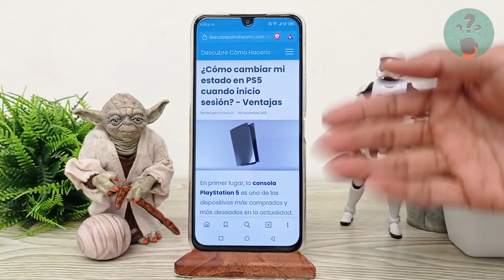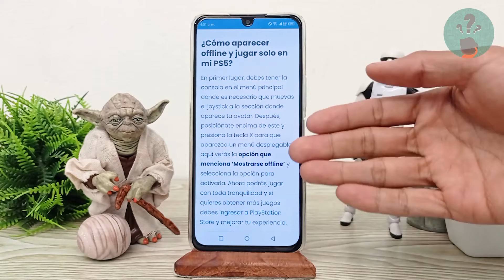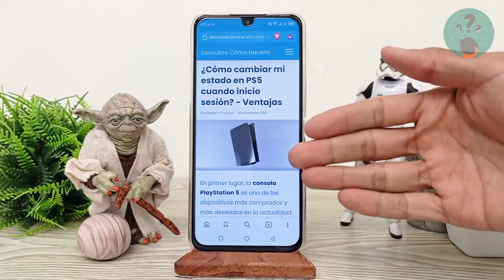¿Cómo cambiar mi ESTADO en PS5 cuando inicio sesión? - Ventajas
En este video descubre Cómo cambiar tu ESTADO en PS5 cuando inicio sesión. En el Canal Descubre Cómo Hacerlo encontrarás el mejor contenido. ¡No te lo puedes perder!